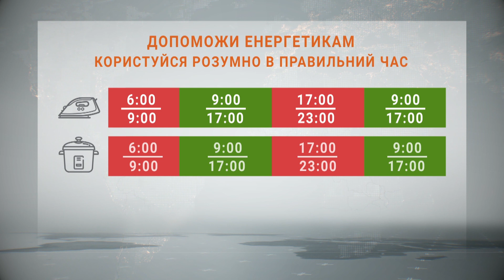Російський терор: 237 доба протистояння українців ворогу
Ворожі війська продовжують обстріли українських міст. Від російських ракет страждає енергетична інфраструктура та мирні будинки. Хроніка чергової доби війни - далі.